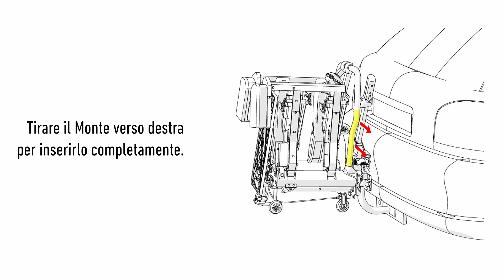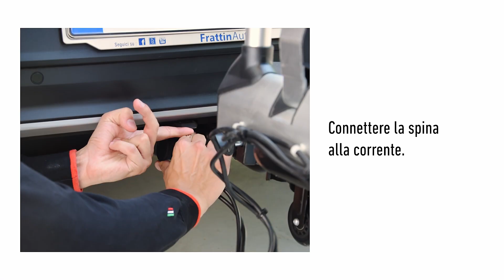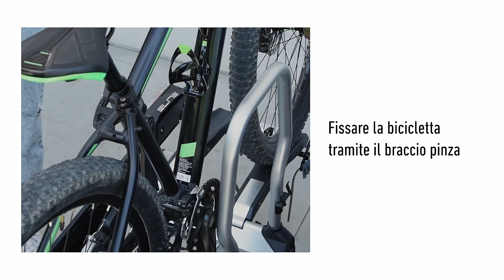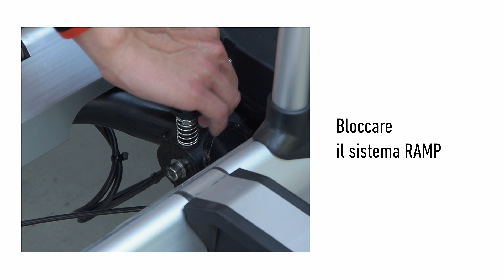Elite How to: come montare il portabici Elite Monte con sistema Ramp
Scopri come fissare correttamente l'Elite Monte al gancio traino della tua macchina.